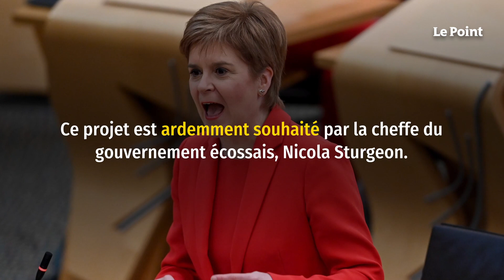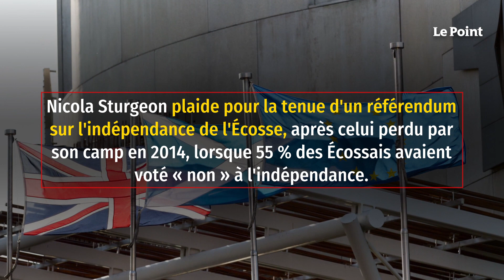Boris Johnson réaffirme son opposition à un référendum sur l'indépendance de l'Écosse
Le Premier ministre britannique a réaffirmé dimanche 3 janvier son opposition à la tenue d'un nouveau référendum sur l'indépendance de l’Écosse. Ce projet est ardemment souhaité par la cheffe du gouvernement écossais, Nicola Sturgeon. « D'après mon expérience, les référendums dans ce pays ne sont pas des événements particulièrement joyeux », a déclaré Boris Johnson sur la BBC.